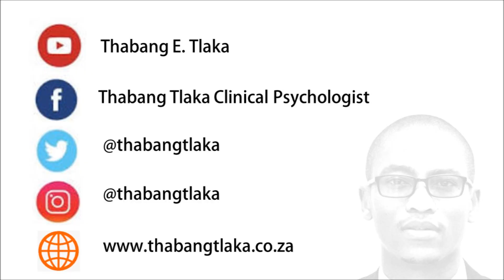What Is The Difference Between Sex And Intimacy?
In this clip Pastor X explains the difference between sex and intimacy.

FB: Thabang Tlaka Clinical Psychologist

Addressing marriage challenges through:
1. Pre & post marital counseling
2. Couples Coaching
3. Marriage solemnization
4. Couples study